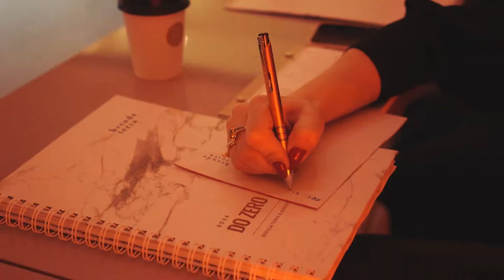Brenda Terra Do Zero ao Topo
Neste evento a Brande Terra e sua equipe mostram todas as técnicas e praticas para alavancar a sua carreira e contam tudo como fizeram para estar onde estão hoje.